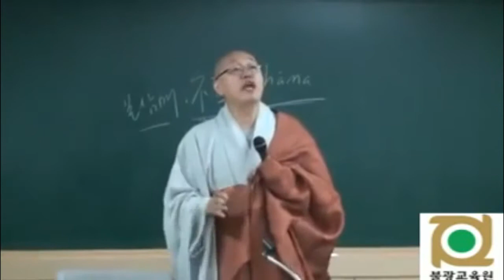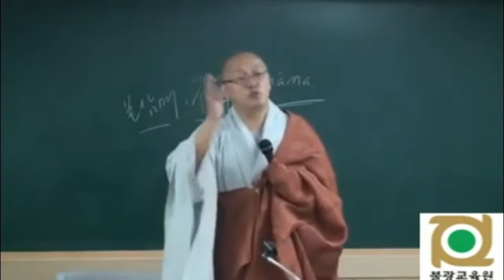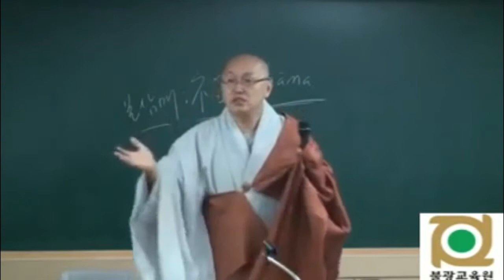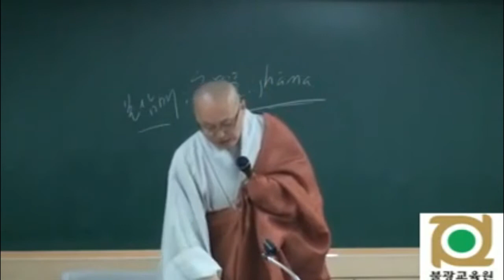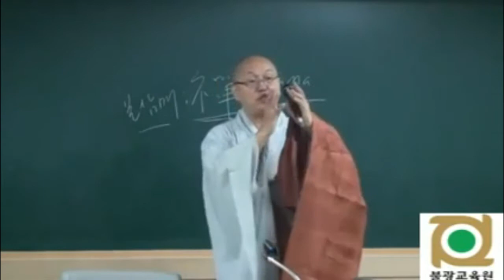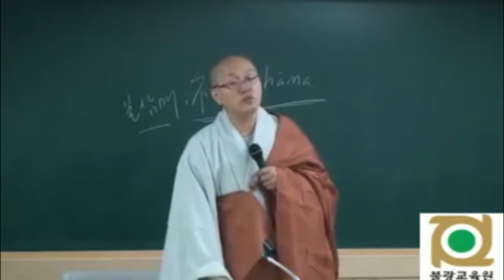각묵스님 청정도론 28 제1권 p315 Vis III 103 40가지 명상주제의 설명 2